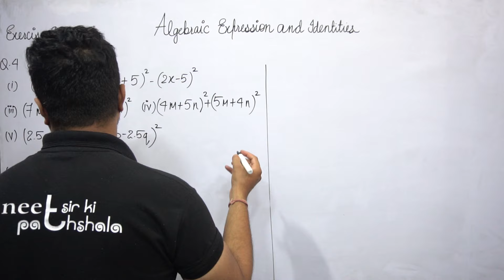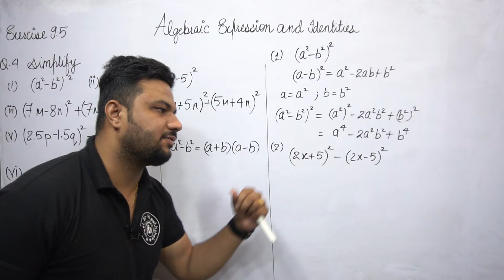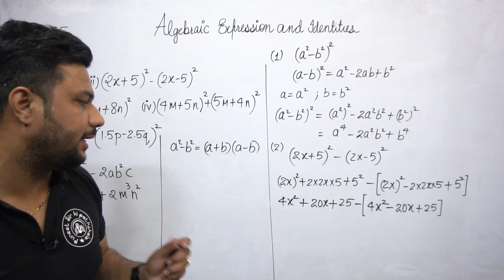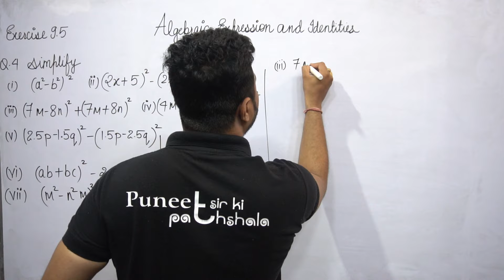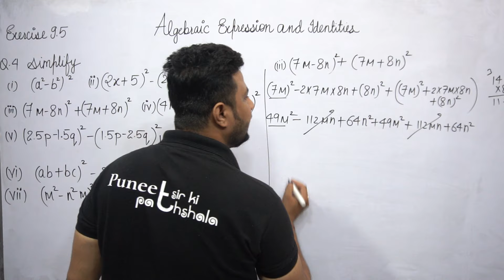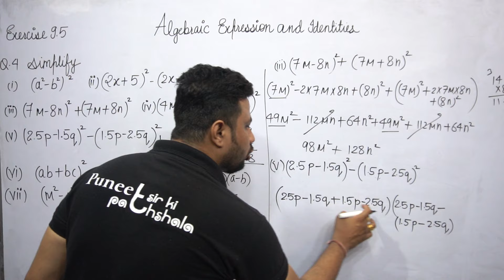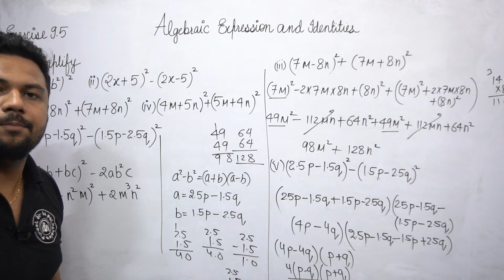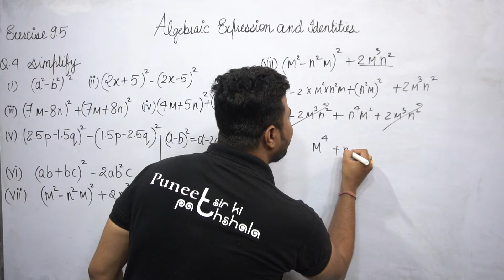class 8 maths chapter 9 algebraic Expressions and identities | Exercise 9.5 question 4 | NCERT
hello students,
welcome to our video. this is an important video for class 8 students who want to study chapter 9 of mathematics of exercise 9.4 question 1 in a very easy way which is known as algebraic Expressions and identities
this will be introduction of topic whose questions are taken from NCERT BOOK of mathematics

questions discussed
class 8 maths chapter 9 identities Exercise 9.5 question 4